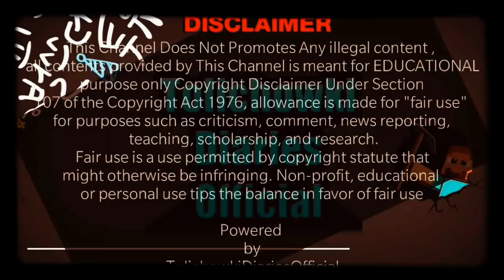Owaisi Brother's | Slide Important shots | 24 December 2017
Owaisi Brother's | Slide Important shots